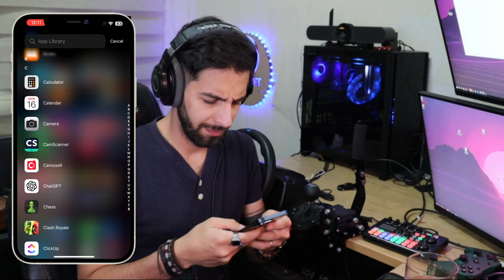Clash Royale Super Card Draft - Ep1 (Monday Mobile Gaming)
Welcome to The Poet: Games! Here, you'll find a variety of content related to all my daily games...

I'm passionate about gaming and love sharing my moments and experiences with you guys. Whether you're a casual gamer or a hardcore enthusiast, you'll find something to enjoy here (or criticize!)

You can also check out the scheduled live streams every Friday, you can join us in playing the game

Thank you for visiting this channel! I hope you'll enjoy the content and become a part of our community.